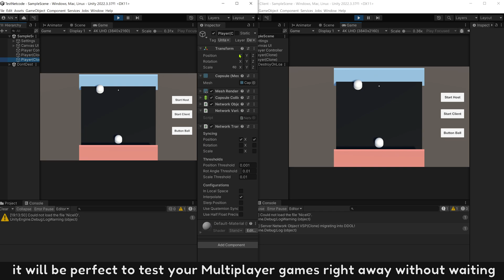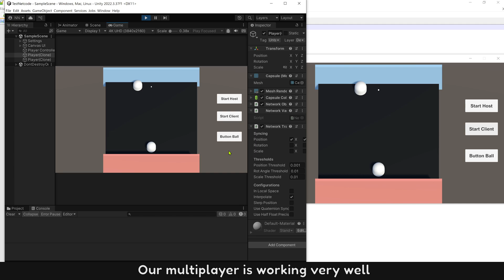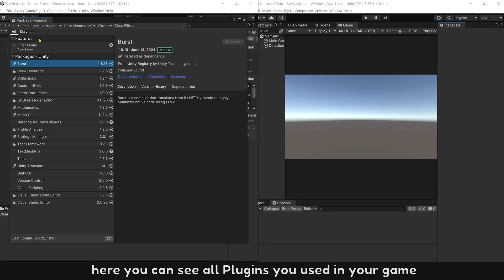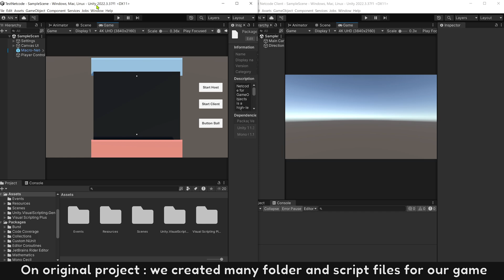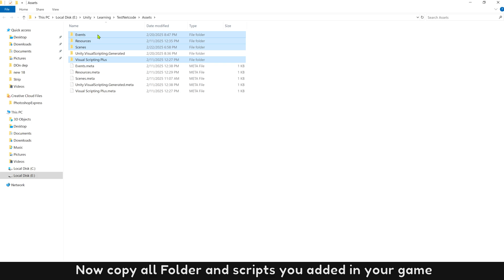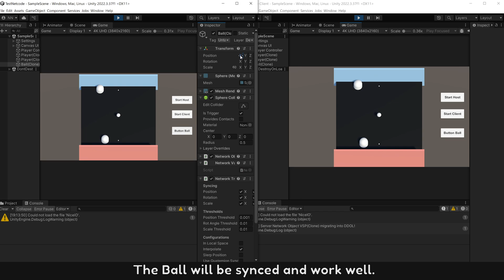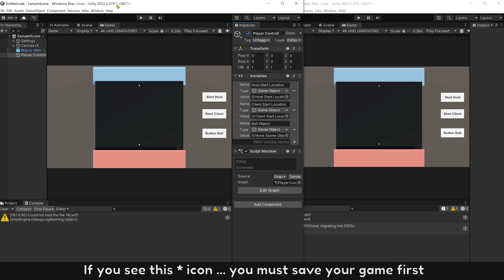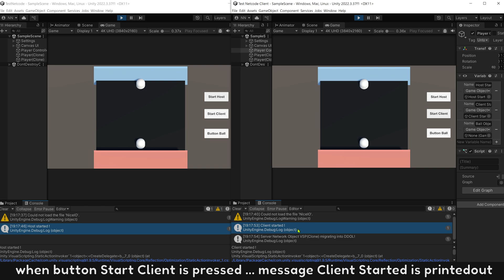Unity : How to run many Multiplayer Players to test in 1 PC fast and easy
💬 Turn on [CC] to translate to any Languages [JP/FR/GR/EN/VI/CN/KR/ES... all supported]

🎬 All tutorial videos in this Multiplayer series (Netcode, connect P2P, auto join, auto matching, Reconnect after disconected, Steamwork ... )

⭐ This Video : How to run many Multiplayer Players to test in 1 PC fast and easy
. Prepare Multiplayer game
. Build to test Player 2
. New empty project for Clone
. Add Plugins
. Copy Assets to Clone
.Test Clone Players
. How to update Clone fast

🍀 New in Unity ? Dont know how to code ... Dont worry
Learning Path for you :

🐾 Level 1 : Learn Unity basic in 2D game - For Beginner (all script and resource are FREE )

🐾 Level 2 : Learn Unity basic in 3D game - All videos (all script and resource are FREE )

🐾 Level 3 : Learn Unity basic 3rd Person game or 1st Person game (all script and resource are FREE )

🐾 Level 4 : Learn to use C# in Visual Scripting ( videos explain all basic C# code soon... )

Chapters
0:00 - Intro
0:32 - Prepare Multiplayer game
1:09 - Build to test Player 2
2:14 - New empty project for Clone
2:45 - Add Plugins
3:34 - Copy Assets to Clone
4:39 - Test Clone Players
5:31 - How to update Clone fast